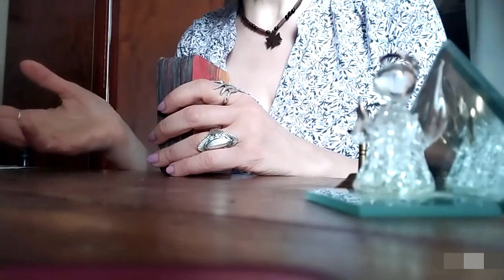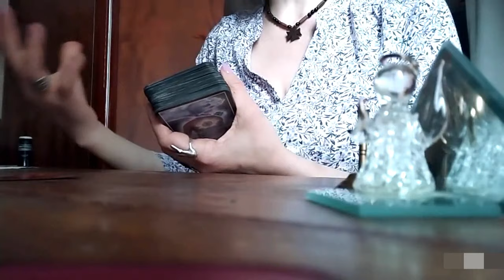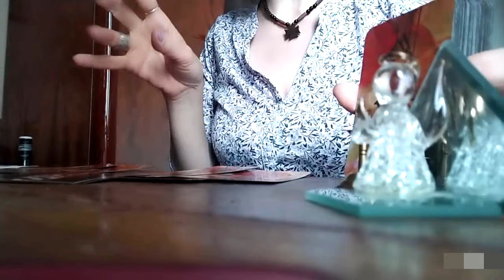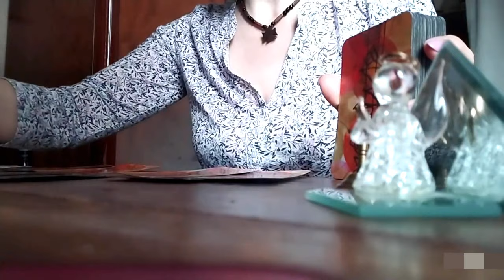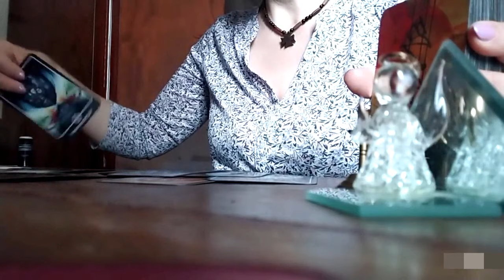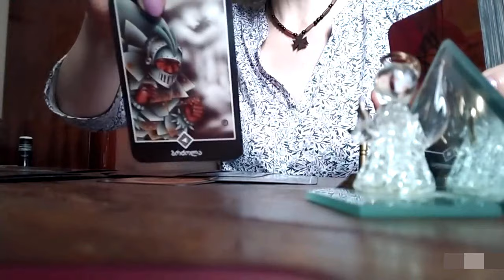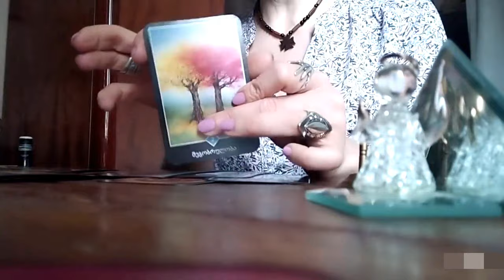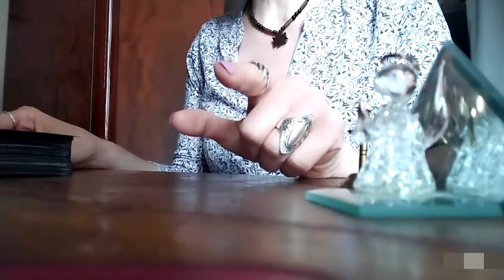გრძნობთ რომ მოსაშორებელია, მაგრამ გიყვართ! :/ რა გაგრძელება ექნება ამ ურთიერთობას?✨✨✨🃏🃏🃏✨✨✨